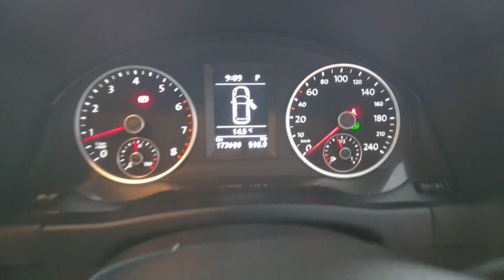2014 VOLKSWAGEN TIGUAN Myaree, Fremantle, Booragoon, Spearwood, Cockburn, WA 11009931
Red New 2014 VOLKSWAGEN TIGUAN  available in Myaree, Western Australia at Melville VW. Servicing the Fremantle, Booragoon, Spearwood, Cockburn, WA area.

Melville VW
168 Leach Hwy